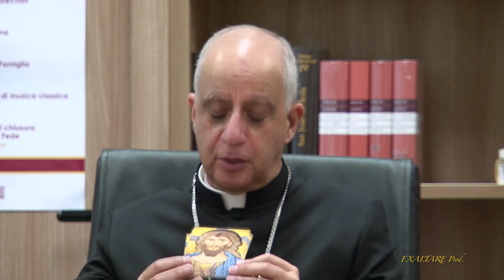ROME. RENCONTRE SACERDOTALE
Lors du pèlerinage - Summorum Pontificum 2013 -, donné à Rome les Prêtres participants pouvaient à loisir rencontrer Mgr Rino FISICHELLA, nommé le 30 juin 2010 par le pape Benoît XVI à la tête d'un nouveau dicastère : le conseil pontifical pour la nouvelle évangélisation, chargé de promouvoir l'évangélisation dans les pays catholiques qui se tournent vers la sécularisation.

EXALTARE.Films était présent et vous propose de découvrir " la rencontre sacerdotale " suivie par une partie des prêtres présents.

Vos DONS seront affectés à nos actions d’Aide aux CHRÉTIENS de TERRE-SAINTE et au SOUTIEN POUR la VIE et contre Tout Eugénisme.